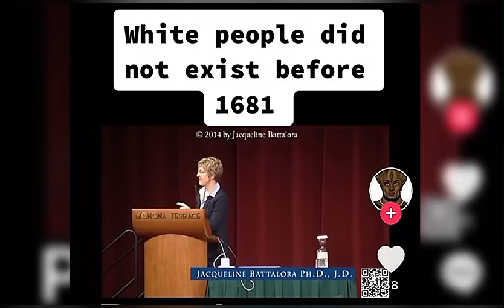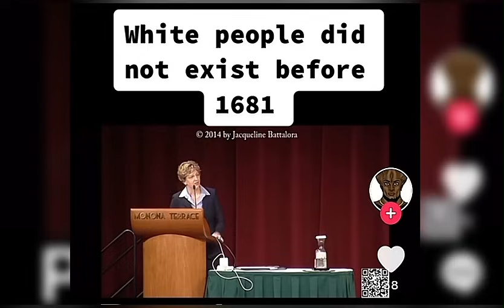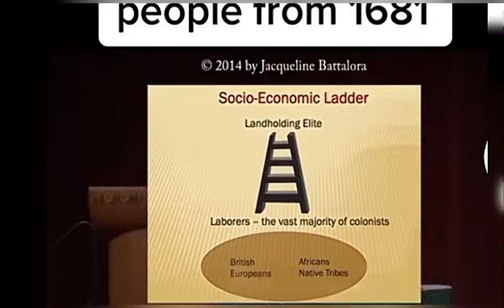Y.T PEOPLE DID NOT £X!$T❗Y.T PEOPLE FINALLY ACCEPTING WHAT B⚫K PEOPLE BEEN SAYING‼️